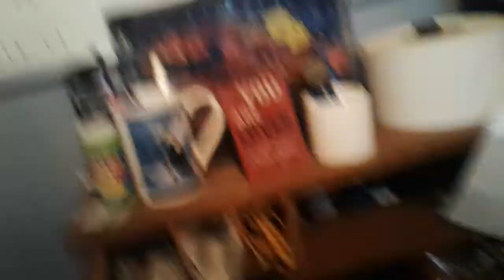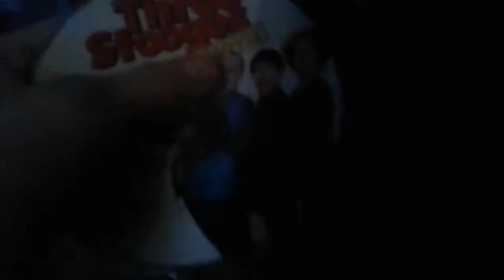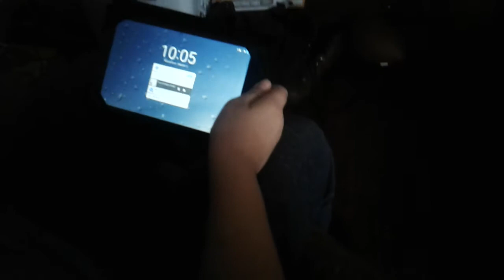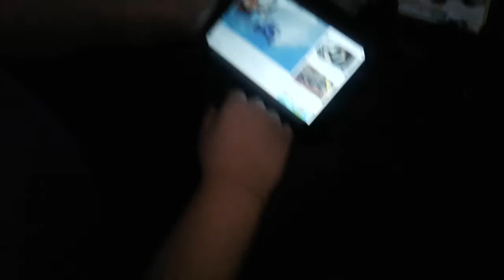Paranormal activity in a abandoned house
The three stooges movie found.             Haunted radio heard from the room.               Chair rocks back and forth on its own.         Doors moving.